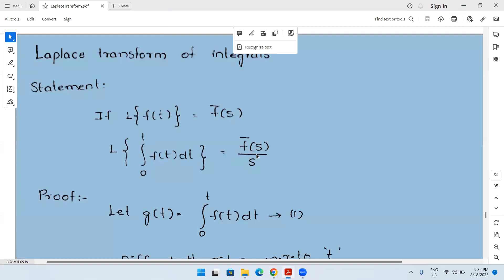Laplace Transform of Integrals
I B.Tech II Sem Engineering Mathematics